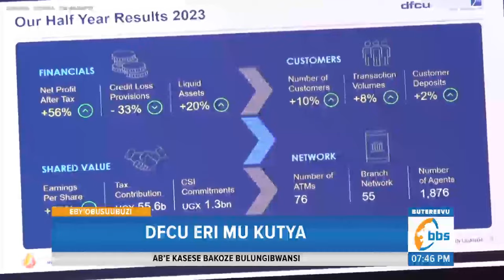Dfcu eri mu Kutya, Ebbanja lya Crane Bank Ligitudde mu Kifuba